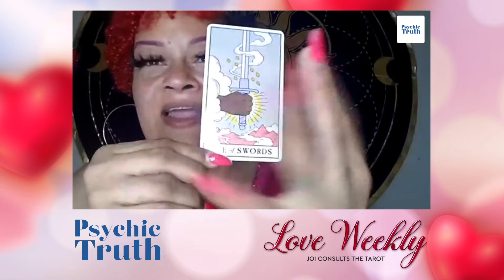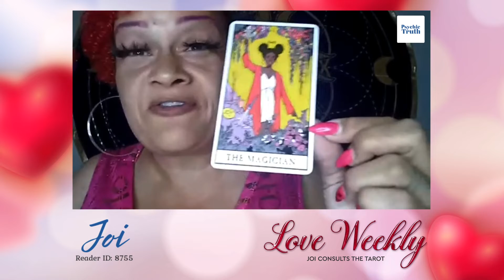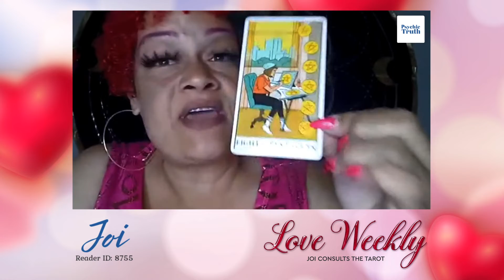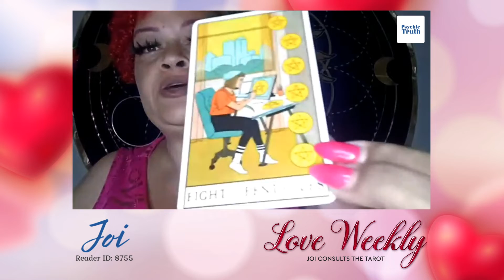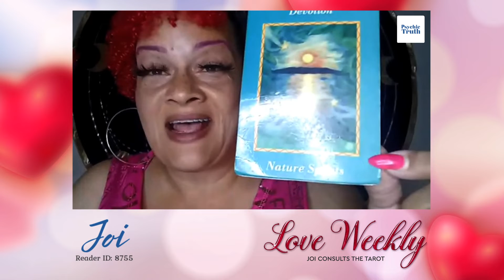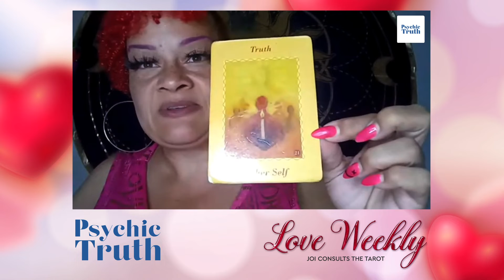Love Weekly - Joi Consults the Tarot - from 23rd of May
Love Weekly - Joi Consults the Tarot

Joi offers psychic advice and guidance on love and relationships as she consults the tarot and oracle cards to offer a deeper meaning with her unique interpretation.

FOR A PRIVATE CONSULTATION

For a live private psychic reading with Joi and Psychic Truth’s gifted readers:
🔮 UK